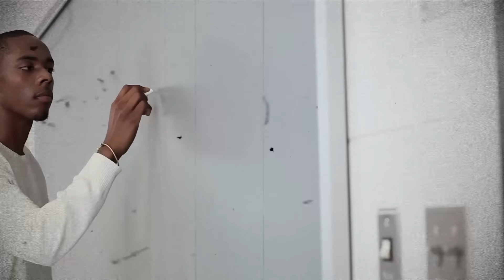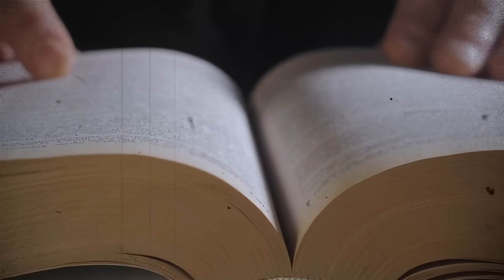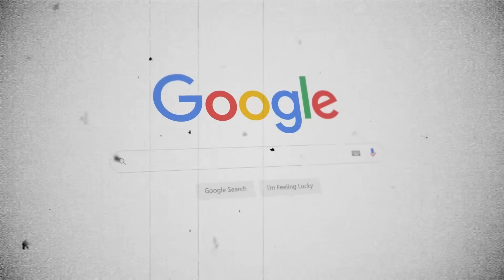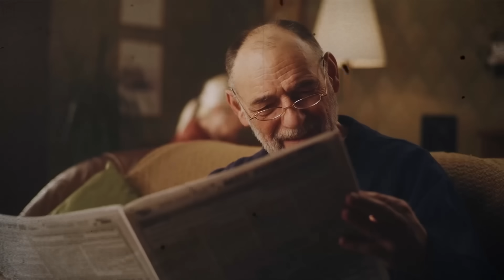This African Kid Invented FREE ENERGY And Scientists Can't Believe It!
What if I told you that a teenager who never finished high school just solved one of Africa's biggest problems using nothing but trash? And the experts say it's impossible. In Malawi, one of the poorest countries on earth, only 14 percent of people have electricity. But in rural areas, that number drops to just 4 percent. That means 96 out of every 100 people living outside the cities wake up in total darkness, go to bed in total darkness, and spend their hard-earned money on batteries and candles just to see at night. This is the world Ernest Andrew was born into. A world where the national power grid stops just two kilometers from his village, close enough to see, but impossible to reach. And at 18 years old, after dropping out of school because his family couldn't afford the fees, Ernest did something that scientists and engineers are still scratching their heads about. He built a generator that powers homes without fuel, without oil, and without batteries. Using air.